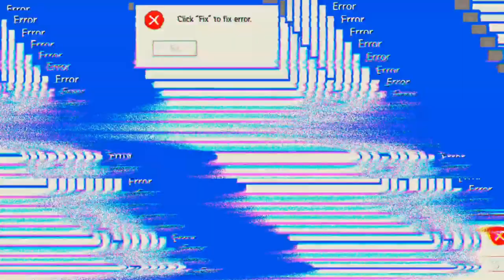Eichen im Sumpf 'Days After'